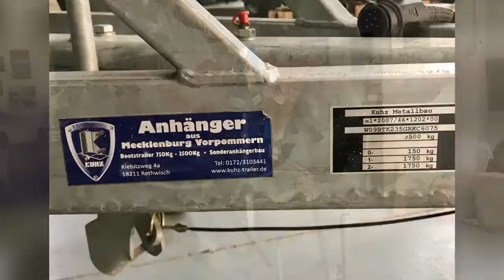The Riva Tritone goes to Germany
This 1957 classic Riva Tritone came to Athens from Monte Carlo. It has been the symbol of our 3cg.gr Garage space for many years.
Today it was moved onto a special trailer to start its voyage to Germany to be restored to her former glory by the , a specialist Riva firm of Agstein Classic Crafts GmBH.